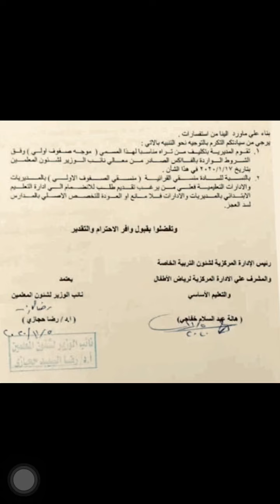عوده منسقي الصفوف الاولي الي مدارسهم